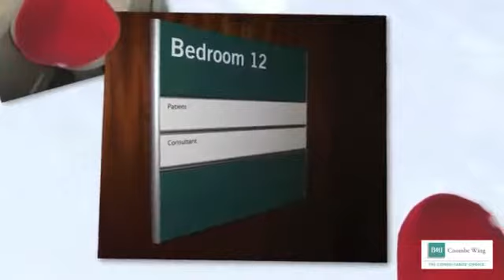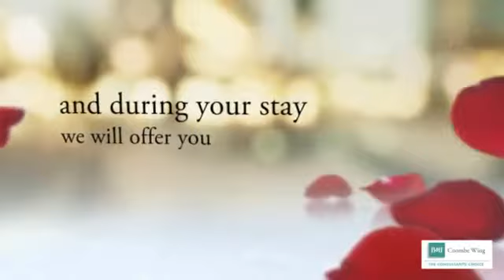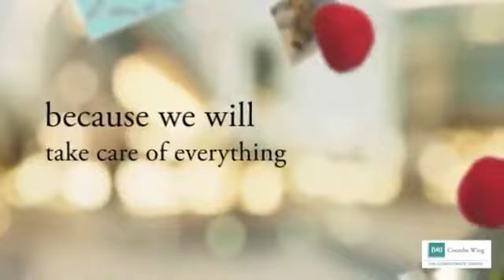BMI Coombe Wing | Private Maternity Service | BMI Healthcare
BMI Coombe Wing's private maternity services is provided by a team of specialist individuals who look after both mother and baby. Your treatment will be led by a consultant obstetrician with the support of your midwife and we will strive to make sure that everything is perfect.